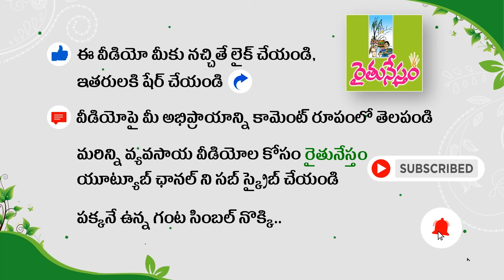ఖర్చులేని కంపోస్టు - ఇంట్లోనే‌ తయారు | Kitchen Compost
ఇంటి మొక్కల పెంపకంలో ఎరువుల తయారీ కీలకం. ఇంటి వ్యర్థాలతో కంపోస్టు ఎరువు తయారు చేసుకుంటే ఖర్చు లేకుండా సహజ పంటలు సాగు చేయవచ్చంటున్నారు ఈ ఔత్సాహిక గార్డెనర్.